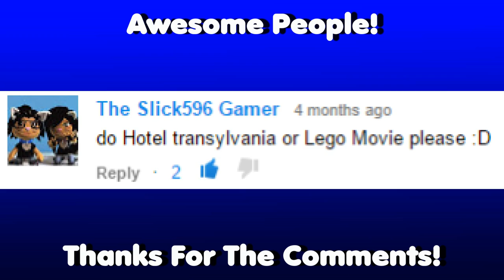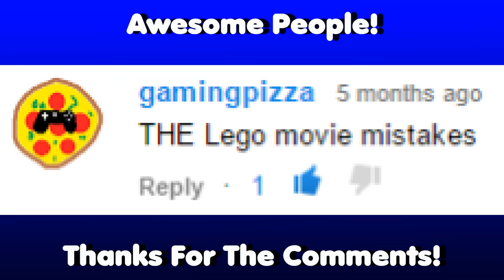THE LEGO MOVIE Mistakes, Movie MISTAKES, Facts, Scenes, Bloopers, Spoilers and Fails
Warner Bros. The Lego Movie (2014) Movie MISTAKES, Goof, Review and Fails

Here are some of the movie mistakes and fail that I've found in The Lego Movie featuring Elizabeth Banks, Chris Pratt, Will Ferrell, Will Arnett. Hope you enjoy!

 Warner Bros. The LEGO Movie is a 3D animated film which follows lead character, Emmet a completely ordinary LEGO mini-figure who is identified as the most "extraordinary person" and the key to saving the Lego universe. Emmet and his friends go on an epic journey to stop the evil tyrant, Lord Business.

Here are 10 Harry Potter And The Chamber Of Secrets MISTAKES You Didn't Notice | Harry Potter Goof

10 Goof in Teenage Mutant Ninja Turtles Out of the Shadows MISTAKES You Missed | TMNT Goof

Movie MISTAKES, We bring you Fails, Bloopers and Goof that slip past editing and onto the Big Screen! These Movie Clips include Top 10's, Deleted Scenes, Hidden Messages, Bloopers, Plot Holes and so Much More.

MovieMistakesStudios 3m, m3